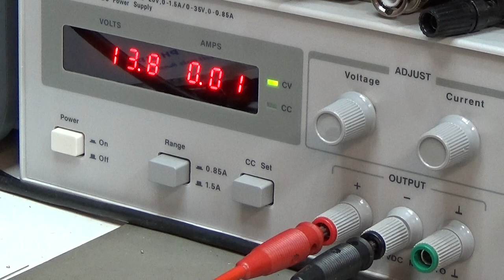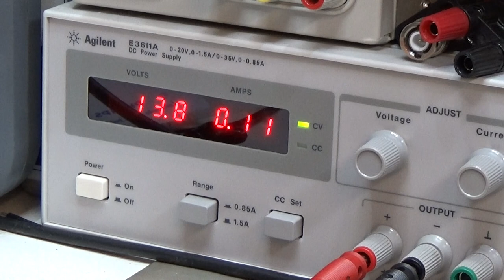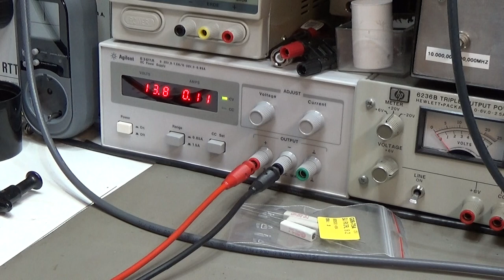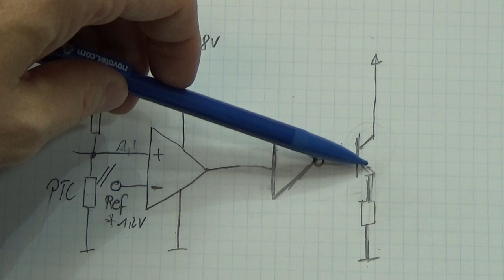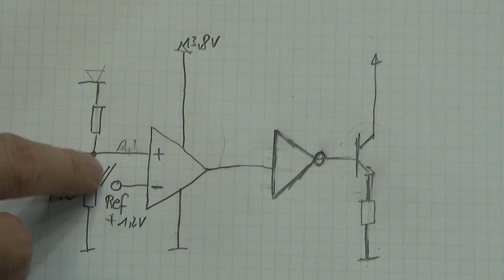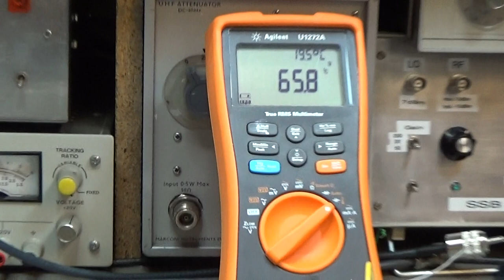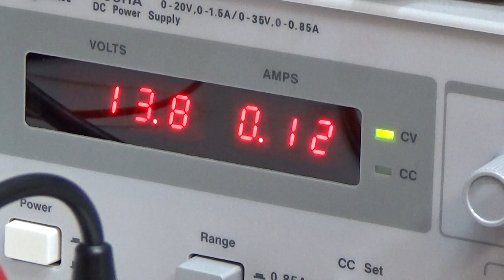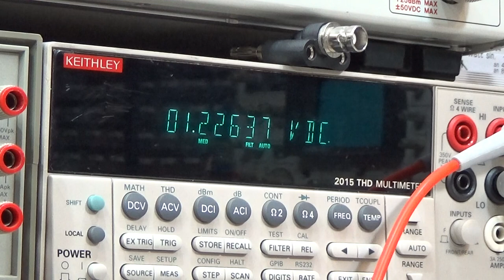#48 CB / HAM Radio Tutorial: How to avoid drifting master or carrier oscillators in SSB radios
A stable master / reference oscillator especially for SSB radios is really essential to avoid frequency drifts.